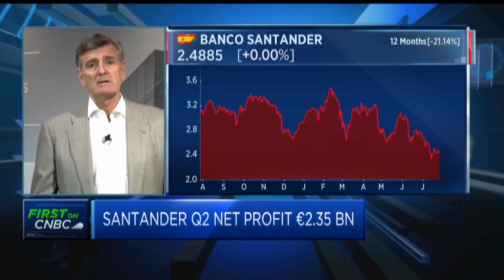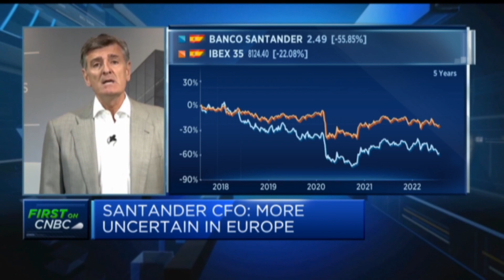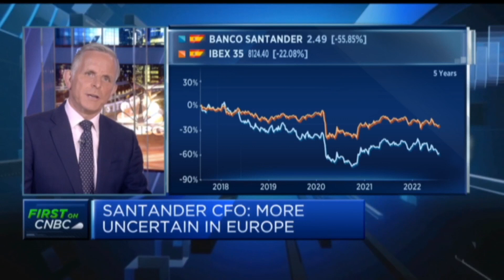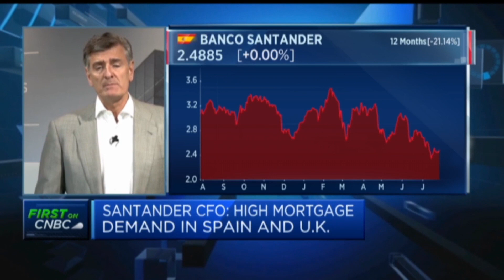Santander CFO: Cost of capital in Europe very close to returns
Jose Garcia Cantera, group CFO at Santander, discusses the company's second-quarter earnings, emerging market growth and European rate hikes.